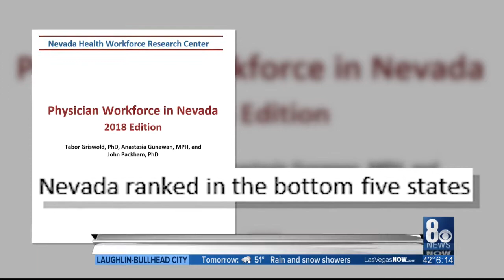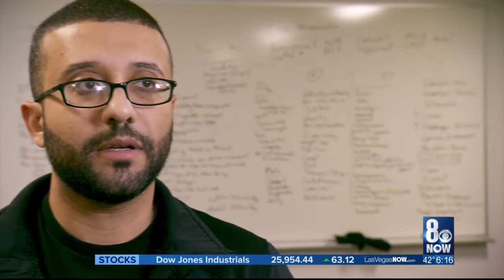Shortage of specialists in Nevada